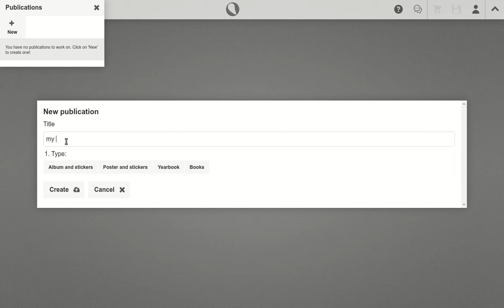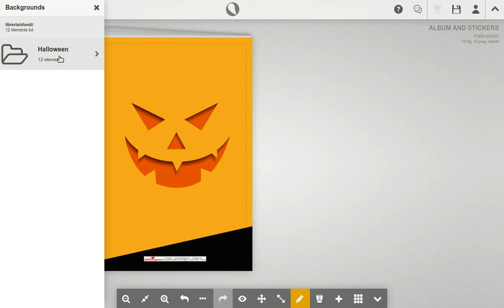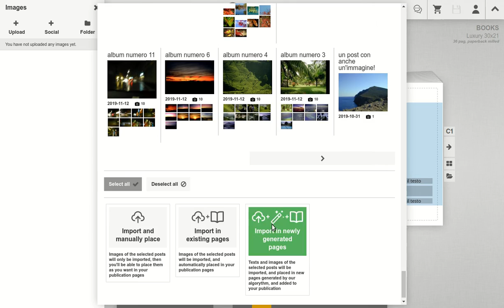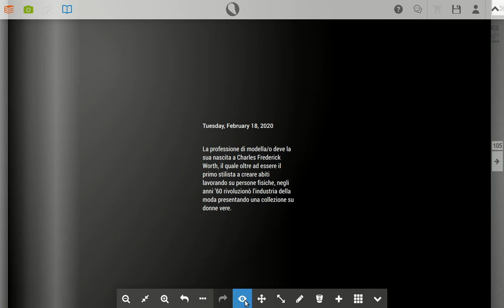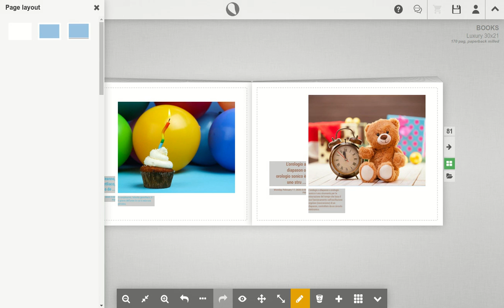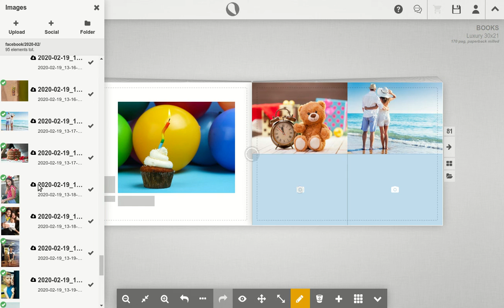SBAM - a complete publishing system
SBAM is an online, client/server application to manage the editing, shopping and printing processes for books and eventually stickers.

SBAM is composed by a multithread rendering server to generate all PDFs of customers publications, and by a simple but powerful publishing web application, which is desktop and smartphone friendly, no Flash™ or other plugins required, just pure html5.